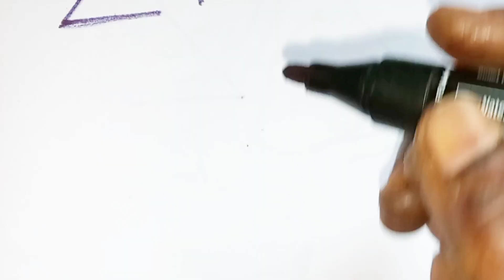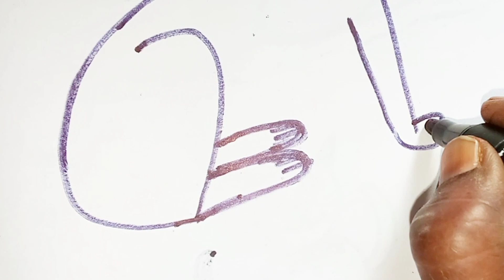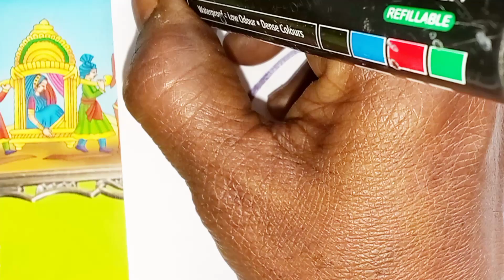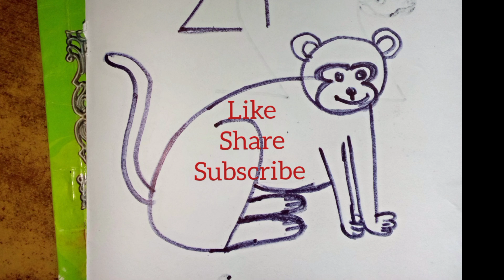சுலபமாக வரைய நம்பர் மங்கி டிராயிங் monkey drawing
சுலபமாக வரைய மங்கி டிராயிங்.இந்த தமிழ் வீடியோ பாருங்கள்.